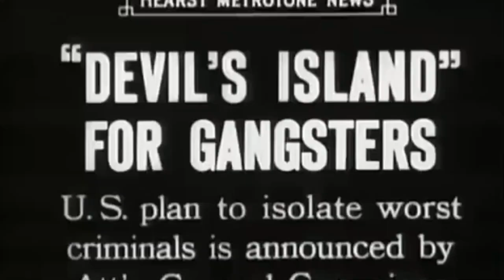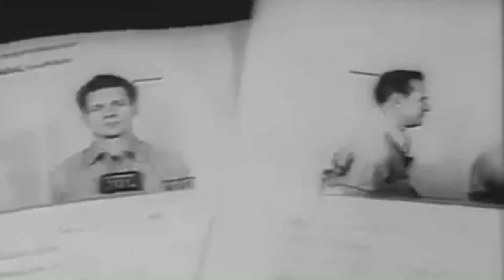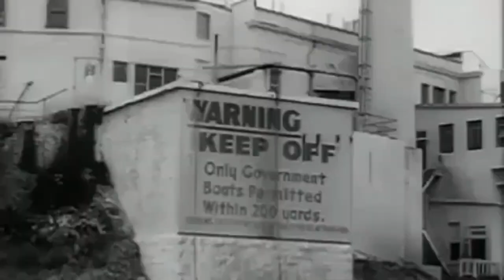The Alcatraz Prison Break; How 3 inmates Escaped from the World's Toughest Prison.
In June 1962, inmates Clarence Anglin, John Anglin, and Frank Morris escaped from Alcatraz Federal Penitentiary, a maximum-security facility located on Alcatraz Island in San Francisco Bay. Late on the night of June 11 or early morning of June 12, the three men tucked papier-mâché heads resembling their own likenesses into their beds, broke out of the main prison building via ventilation ducts and an unused utility corridor, and departed the island aboard an improvised inflatable raft to an uncertain fate